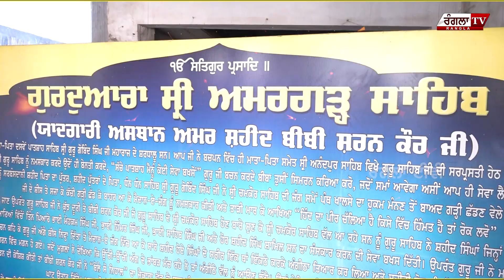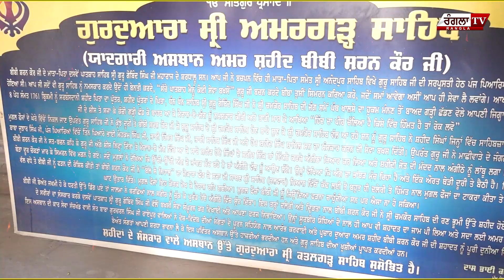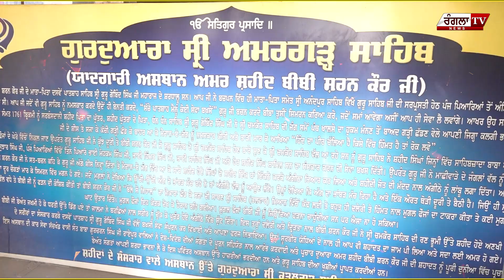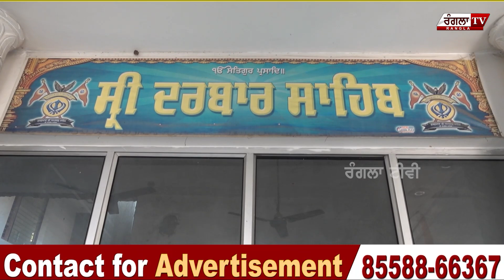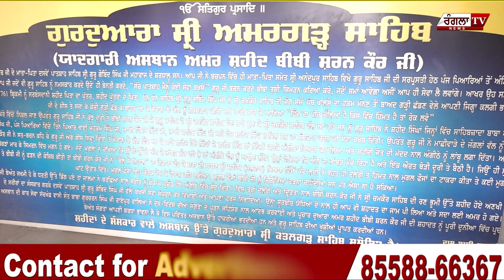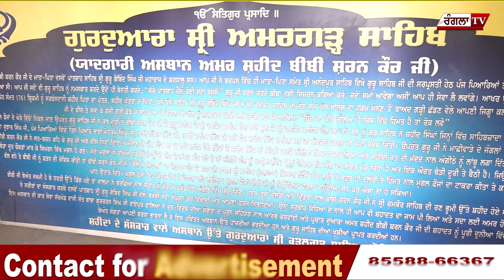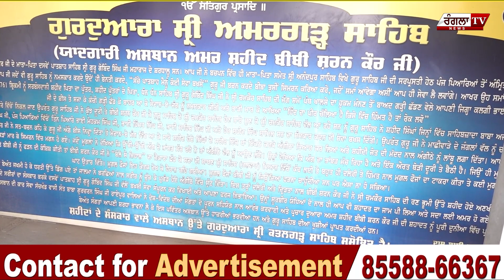BibiSharanKaur ਦਾ ਸਿੱਖ ਕੌਮ ਲਈ ਬਲੀਦਾਨ, ਸੁਣੋ ਪੂਰਾ ਇਤਿਹਾਸ